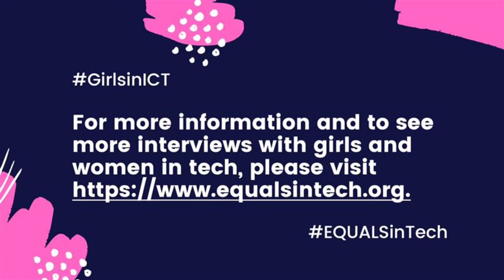Girls and Women Talking Tech Interview 174 : Ruwandi Fernando and Kamila Kasimova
Talking Tech series: Women and Girls in ICT series in support of Girls in ICT Day 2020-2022

Interviewee: Ruwandi Fernando, Assistant Manager - Technology Entrepreneur, MAS Holdings
Interviewer: Kamila Kasimova, Student, Bangor university program – Finance, investment and risk, Management Development Institute of Singapore in Tashkent; United Nations Volunteer.